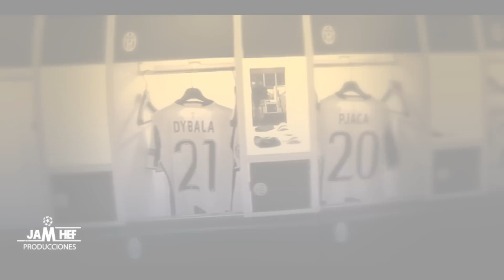Motivación para futbolistas [RAP] | Soy y no soy | 2017 ᴴᴰ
Hoy les traigo un vídeo para toda persona que su sueño es ser futbolista, espero que les guste. Si es así solo pido que dejen su me gusta y compartan el vídeo con sus amigos muchas gracias!

NOMBRE DE LA CANCION: Soy y no soy
EDIT: Jam Hef

"Estaría de mas decirles que este tipo de contenido es publico y nadie es el dueño en su totalidad"

► Sígueme!

TWITTER (RECOMENDAME DE QUIEN HACER VIDEOS)

☺ Videos que te Pueden Interezar!